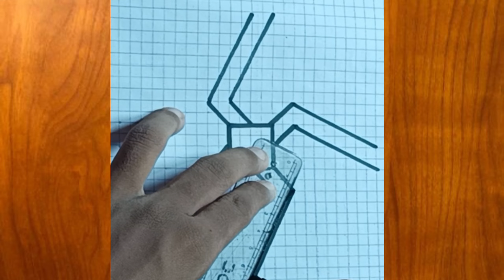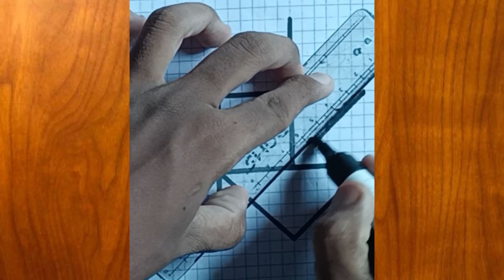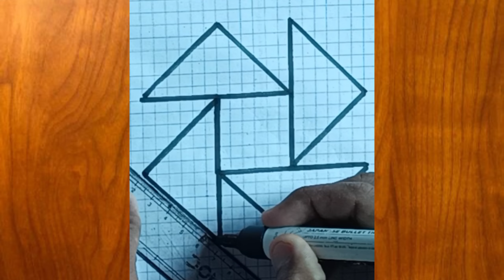Easy 4 3d drawing ||3d illusion